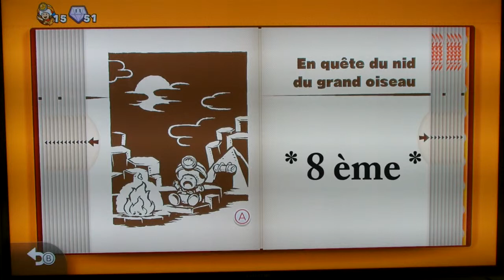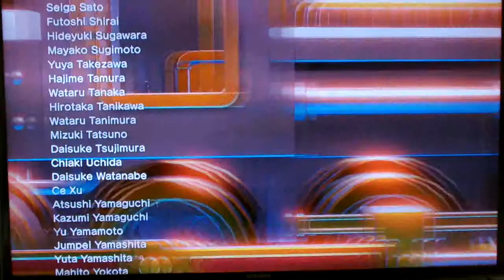Captain Toad Treasure Tracker # 8 Chez le pigeon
Bienvenue dans mon nouveau let's play 100 % avec notre copain le gros champignon.
Vous allez pouvoir constater que je possède de grandes capacités en matière de recherche de diamant et de champignon d'or.
Attention aux fails et ... Bonne vidéo !
PS : Si cela peut vous aider, voici la liste des stages effectués dans cet épisode :
18 - Le fort de Wingo

Et mon Ask : ask.fm/LanouPinou